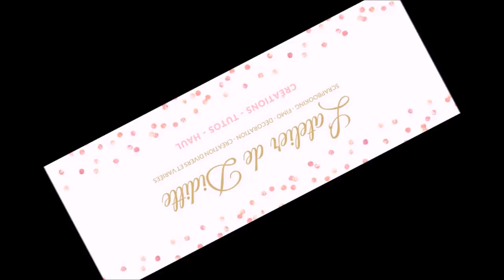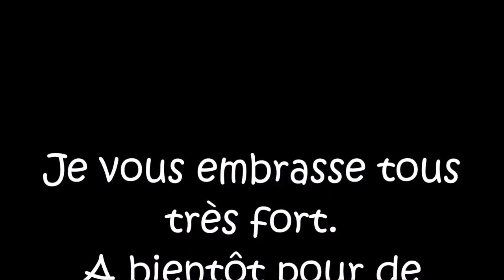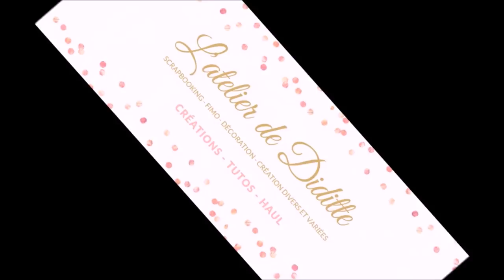Concours de la Saint Valentin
Pour le concours :
Etre abonné à ma chaîne, faire une carte sur le thème de  la St Valentin, et me l'envoyer chez moi. M'envoyer un mail ou un MP sur facebook pour avoir mon adresse.
Les dernières cartes devront être reçues le 10 février, la vidéo avec le tirage au sort et le nom des 2 gagnantes sera en ligne le 14 février le jour de la St Valentin.